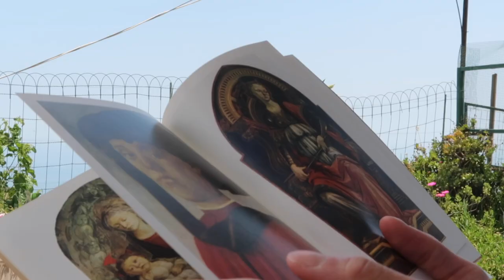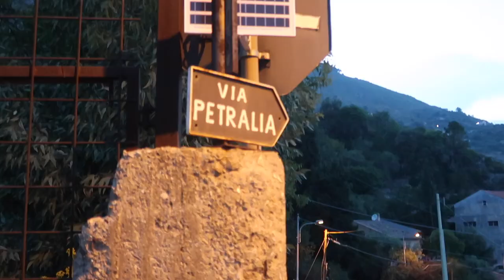Solo Traveling in Sicily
Welcome to 8 days of solo traveling in Sicily, Italy. I spent three days in the countryside near Castelmola and 5 nights in the center of Taormina. I swam in the sea, explored towns and churches, and met lots of fun people who kept me company along the way. I had the most special time just being a part of life here as a stranger in passing and am feeling very grateful to have experienced this.

Much love and until the next,
Claire